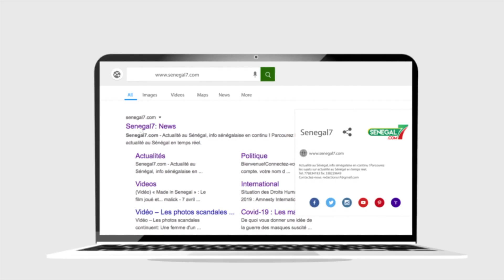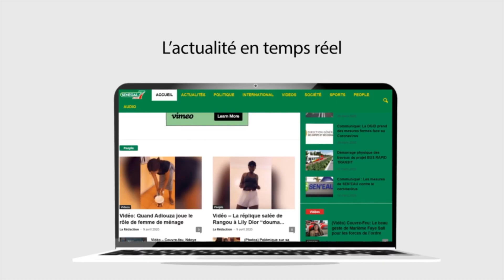Rokheya Sur le trophée de Ibrahima Mbaye : "lima meuna wakh..."